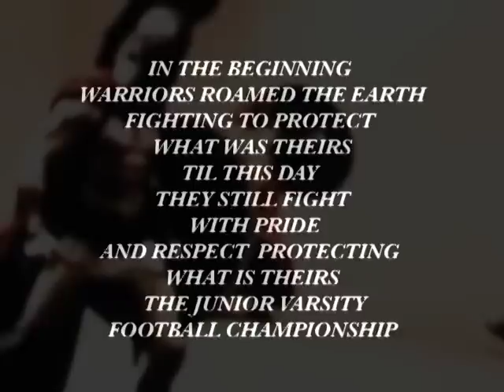Tafuna HS Junior Varsity Football Highlights 2009